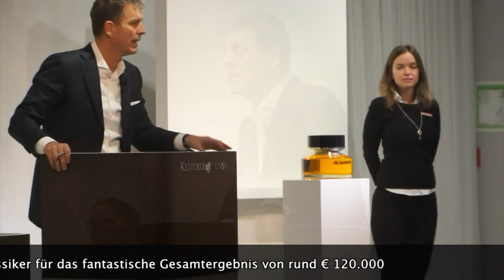Versteigerung Parfumflakons bei Ketterer Kunst zugunsten des VITA Assistenzhunde-Verein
Versteigerung Parfumflakons bei Ketterer Kunst zugunsten des VITA Assistenzhunde-Verein. Robert Ketterer, Auktionator und Inhaber von Ketterer Kunst, versteigerte am 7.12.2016 die wohl größte Privatsammlung an Großfactisen namhafter Parfumklassiker für das fantastische Gesamtergebnis von rund € 120.000.

Zusammengetragen hatte die Kollektion PR-Lady Uschi Ackermann, das Frauchen von Sir Henry, Deutschlands berühmtestem Mops. Nun stellt sie den Erlös der rund 300 Riesenflakons, die alle ohne Ausnahme ein neues Zuhause fanden, dem VITA Assistenzhunde-Verein zur Verfügung. Barbara Osthoff im Gespräch mit Uschi Ackermann